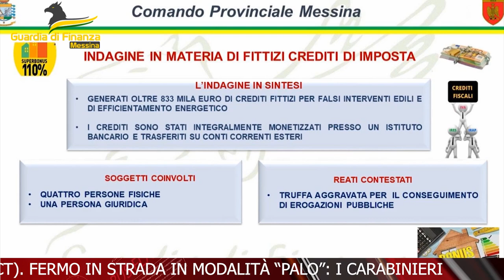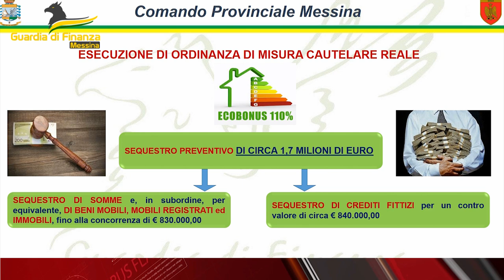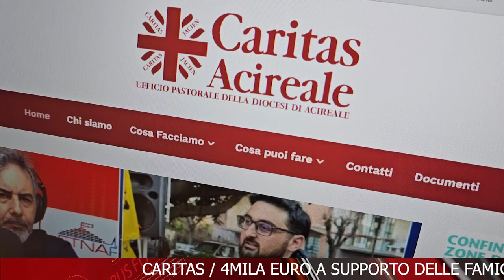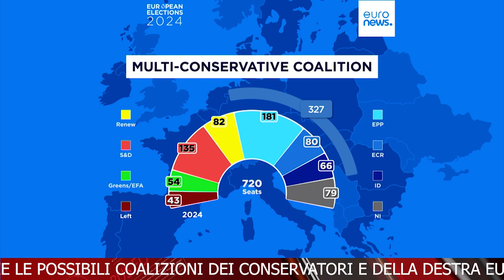TELEGIORNALE 5 GIUGNO 2024